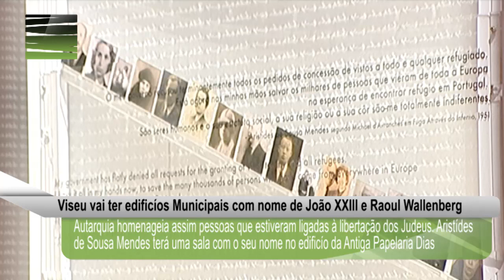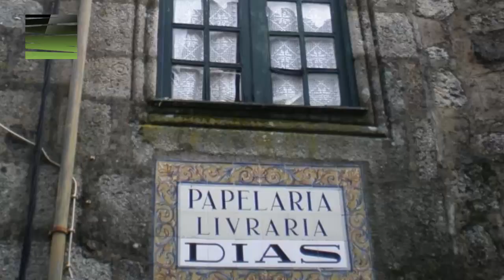Viseu vai ter 2 edifícios com nomes de pessoas ligadas à libertação dos Judeus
O Presidente da Câmara Municipal de Viseu, Fernando Ruas, anunciou que  dois edifícios municipais terão nomes ligados à fundação Raoul Wallenberg. O edil que é socio honorário da fundação desde Abril de 2011, vê aqui a oportunidade da autarquia homenagear pessoas que estiveram ligadas à libertação de judeus. Raoul Wallenberg e João XXIII são os nomes escolhidos
Localizado em pleno centro histórico da cidade de Viseu, o edifício municipal da antiga Papelaria Dias está a ser alvo de trabalhos de reabilitação cujos valores rondam aproximadamente 600 mil euros. Os trabalhos chegam agora a uma fase final e o edifício que funcionará como espaço museológico vai adoptar o nome de Raoul wallenberg. Vai albergar uma sala dedicada a Aristides de Sousa Mendes, o cônsul de Portugal em Bordeus, que durante a segunda guerra mundial salvou a vida a mais de 30 mil judeus, através da atribuição de vistos.
A Cidade de Viseu tem já uma avenida no Fontelo denominada Aristides de Sousa Mendes